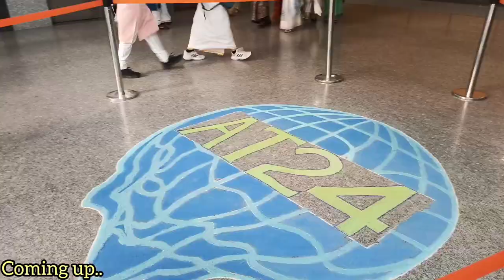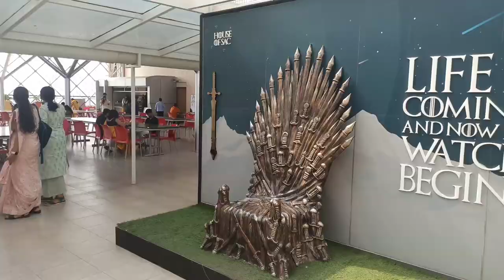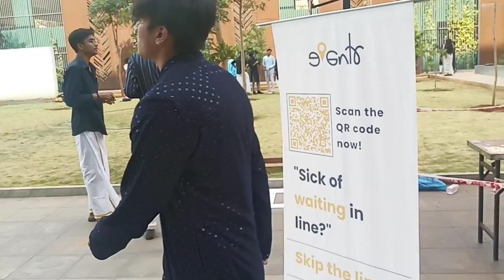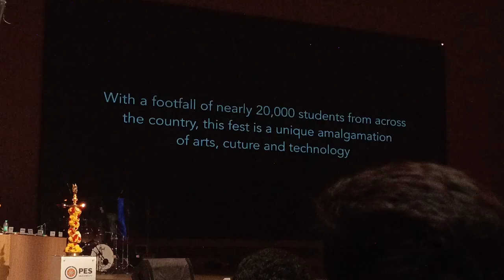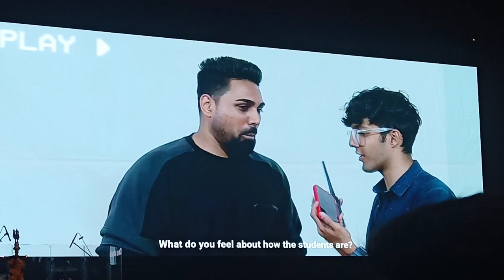PES UNIVERSITY | Ethnic Day 2024 | Campus Tour 2024 | Attmtrisha 24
Book your slots for Mock interview  :-

A day in my life|| PES University|| Best day|| Daily vlog||pg|Campus Tour||best college of Bangalore
College Vlog ✨ | Day in My Life | PES University, Bengaluru